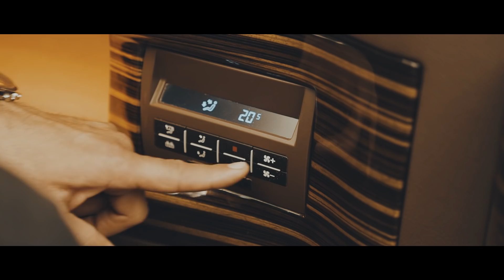Volkswagen T6 Caravelle Luxury Mobility Business Van Manufacturing Process, Company Introduction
By Haşhaş VIP Dizayn, Murat Haşhaş tarafından 1998 yılında İstanbul Kadıköy'de kuruldu.
Firmamız her zaman gelişmeyi, yenilikçiliği ve değişimi benimseyerek, müşteri odaklı çalışmalarıyla Türkiye'nin en iyi VIP araç dizayn şirketlerinden biri olmuştur.
Şirketimiz standartları belirleyen, keşfederek ilerleyen, küresel bir oyuncu olma vizyonuyla yoluna devam etmektedir.
Son teknoloji teknik ekipmanlar; alanında eğitimli ve uzmanlaşmış teknik kadro ile araçlarımız müşterilerimizin özel isteklerine göre tasarlanmaktadır.
Araçlarımız kullanıcıların her türlü rahatlığını, komforunu, lüksünü düşünerek yeniden tasarlanmaktadır.
Bu değişimde en kaliteli ve garantili malzemeler kullanılmaktadır.
Araç dışında kullanılan tüm bodykitler firmamızın öel tasarımıdır ve telif hakları firmamıza aittir.